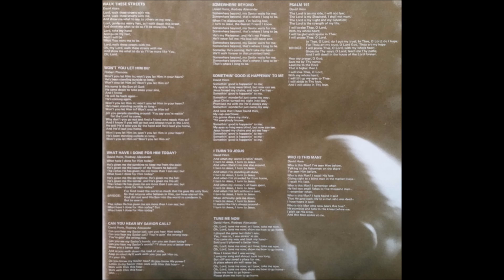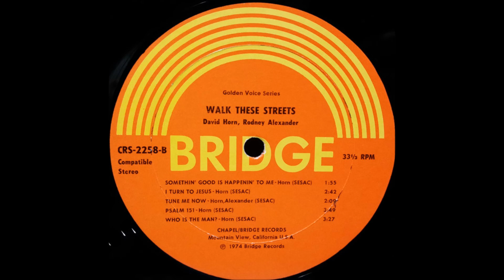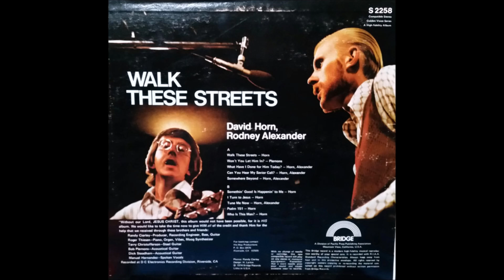David Horn & Rod Alexander, 1974 Album: Walk These Streets - A1 Walk These Streets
Another scrumptious serving in the same dreamy acoustic folk/soft-rock format. The title track with its weeping steel guitar lead is one of the prettiest songs you’ll ever hear. The same can be said for ‘Can You Hear My Savior Call?’ and ‘Who Is This Man?’, effectively backed with harpsichord and organ respectively. Moog synthesizer also makes an appearance. ‘I Turn To Jesus’ and ‘Psalm 151’ provide simple acoustic melodies, while the country angle returns for ‘Somethin’ Good Is Happenin’ To Me’ and ‘Tune Me Now’.

David Horn, Rod Alexander
Album: Walk These Streets
Label: Bridge
Released: 1974
Genre: Folk, World, & Country
Style: Gospel
Randy Cierley: Producer, Recording Engineer, Bass, Guitar
Roger Thiesen: Piano, Organ, Vibes, Moog Synthesizer
Terry Christofferson: Steel Guitar
Bob Plemons: Acoustical Guitar
Dick Steadham: Acoustical Guitar
Manuel Hernandez: Spoken Vocals
Recorded at DC Electronics Recording Division, Riverside, CA

Tracklist
A1 Walk These Streets (Horn)
A2 Won't You Let Him In? (Plemons)
A3 What Have I Done For Him Today? (Horn, Alexander)
A4 Can You Hear My Savior Call? (Horn, Alexander)
A5 Somewhere Beyond (Horn, Alexander)
B1 Somethin' Good Is Happenin' To Me  (Horn, Alexander)
B2 I Turn To Jesus (Horn)
B3 Tune Me Now (Horn, Alexander)
B4 Psalm 151 (Horn)
B5 Who Is The Man? (Horn)